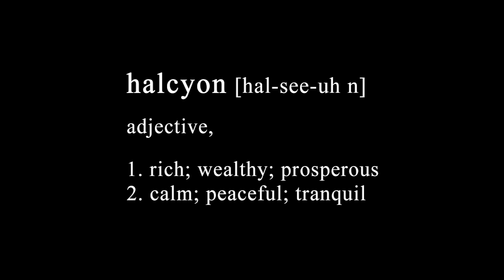"Halcyon"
Recipient of the Reelstories Film Festival 2016 Award for Best Editing

The Seeker is discontented with where he  is in his life. With help from The Man Of True Love, he sets out to find the Halcyon Treasure, which will bring him eternal happiness and peace. When The Seeker finally finds the treasure he was looking for, he realizes what he was looking for was where he was originally all along.